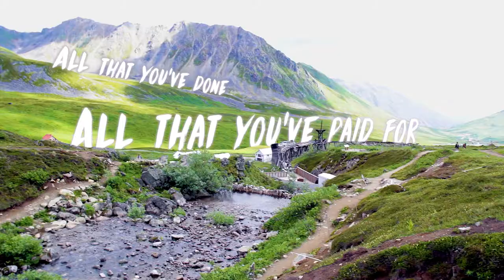Hookah and Hiking - Hatcher Pass Alaska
Enjoying a hookah with friends at Hatcher Pass; a southwest part of the Talkeetna Mountains in Alaska.

MUSIC
Let You Go (Hibell Remix)